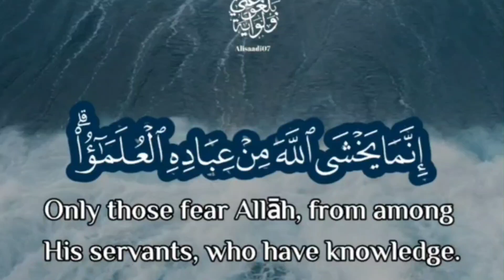"ومن الناس والدواب والأنعام مختلف ألوانه كذلك"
﴿وَمِنَ النّاسِ وَالدَّوابِّ وَالأَنعامِ مُختَلِفٌ أَلوانُهُ كَذلِكَ إِنَّما يَخشَى اللَّهَ مِن عِبادِهِ العُلَماءُ إِنَّ اللَّهَ عَزيزٌ غَفورٌ﴾ [فاطر: ٢٨]
28. And amongst men, animals and cattle (camels, cows and sheep) are different colours like that which was mentioned. Only those who exalt Allah and have true fear of Him, are the knowledgable ones, because they recognise His attributes, His sacred law and the proof of His power. Allah is Mighty, no one can overpower Him. He forgives of the sins of His servants who repent.
- المختصر بالإنجليزية